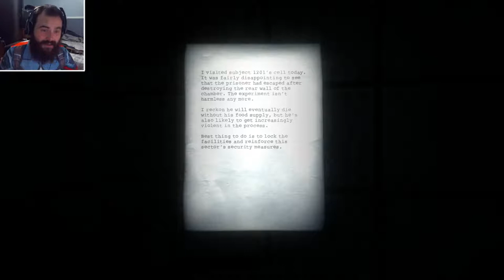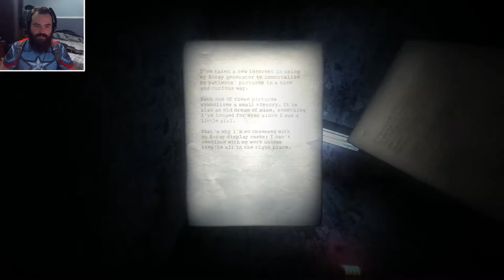Doorways 2 The Underworld : partie 5 / La punk juive !!